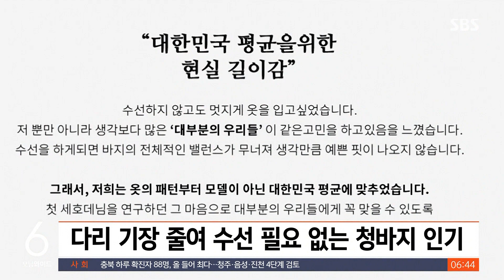키 줄이고 허리 굵게…'현실 마네킹' 등장한 이유 / SBS / 친절한경제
친절한 경제 시간입니다. 오늘(14일)도 김혜민 기자와 함께하겠습니다. 요즘에 의류 매장에 마네킹 체형이 바뀌고 있다면요?